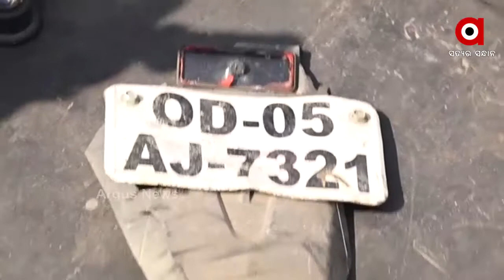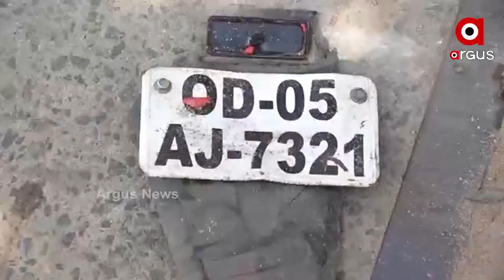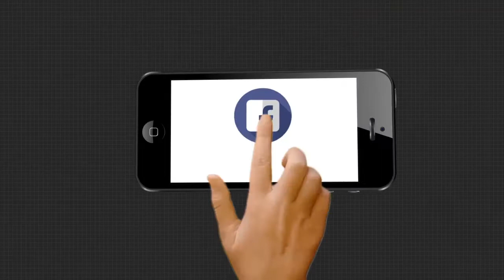ପଳାଶୁଣି ଓଭରବ୍ରିଜରେ ମର୍ମନ୍ତୁଦ ଦୁର୍ଘଟଣା।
ପଳାଶୁଣି ଓଭରବ୍ରିଜରେ ମର୍ମନ୍ତୁଦ ଦୁର୍ଘଟଣା ଘଟିଛି। ଜଣଙ୍କର ମୃତ୍ୟୁ ହୋଇଥିବାର ସୂଚନା ମିଳିଛି।